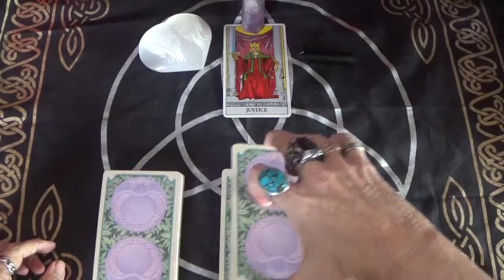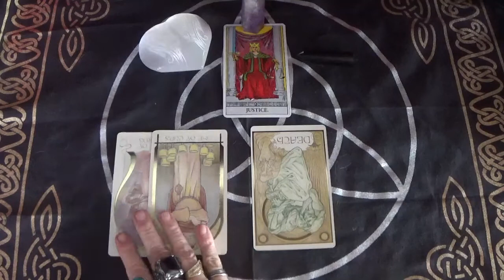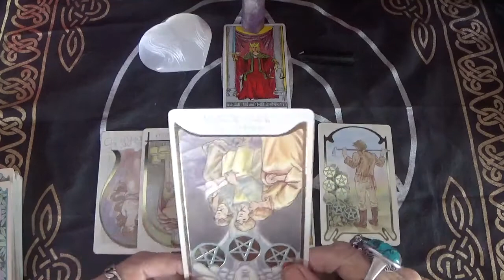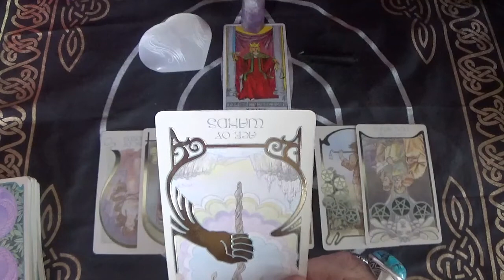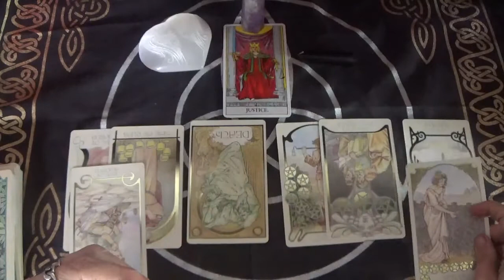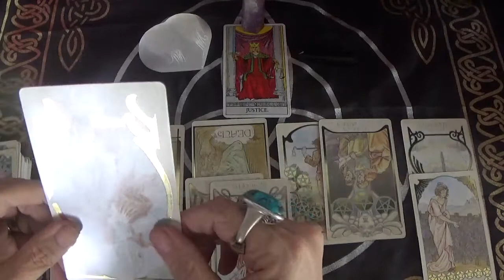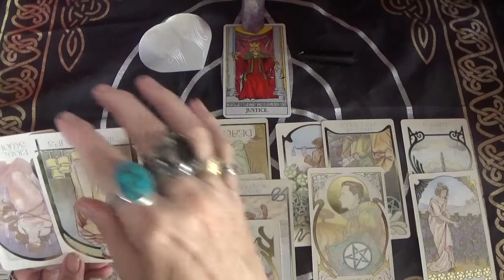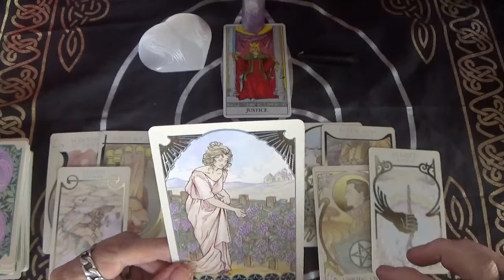Libra, June 2021.